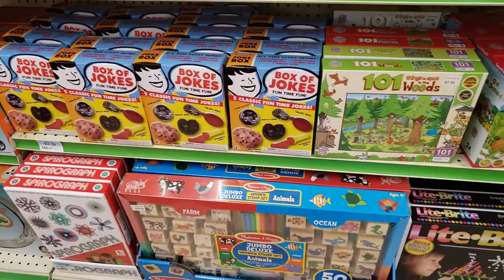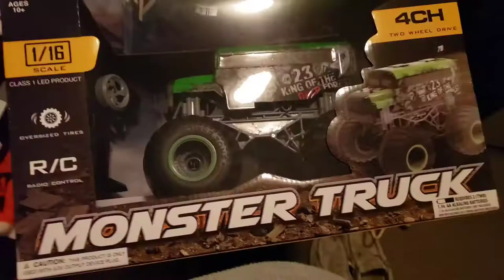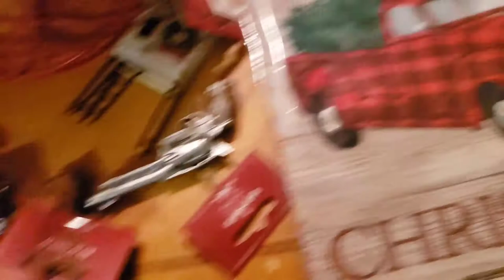Christmas Shopping for 6 kids!!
Today I take you along as I start my Christmas shopping. I went to Tractor Supply and Rural King. I also pick up a few Christmas Decorations while Tractor Supply has them on sale. Join me for the chaos of shopping for a large family!